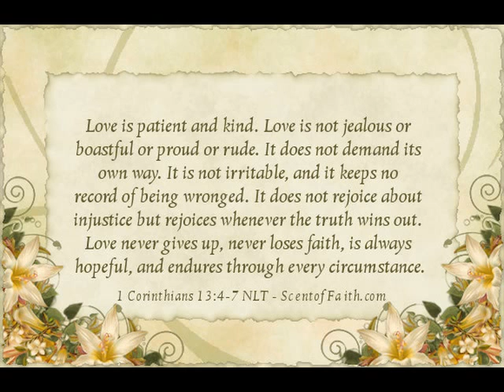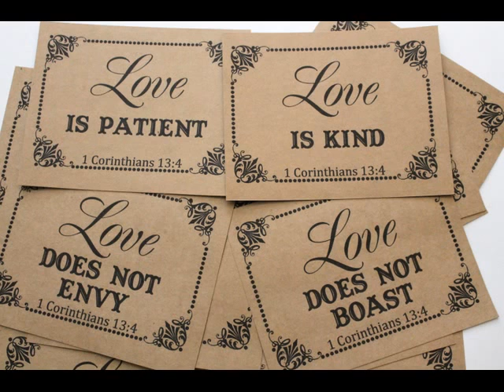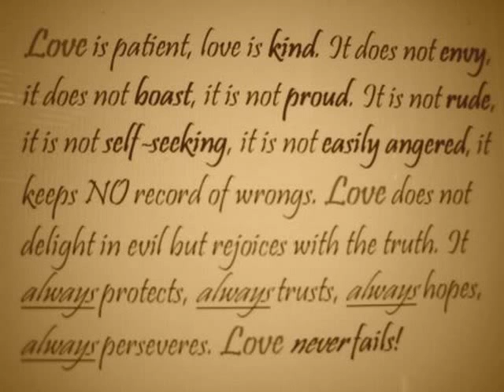Love is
Scripture ref: 1 Corinthians 13:4-8a